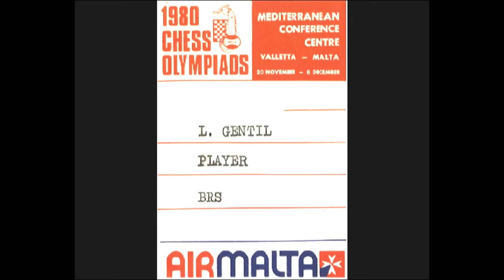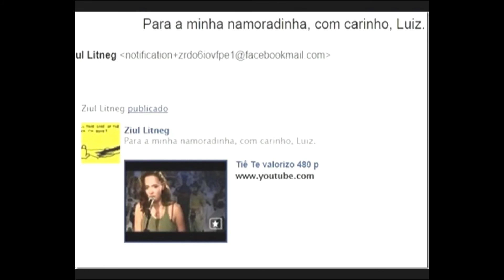My Life 01 (05:12 min. La Decadance)